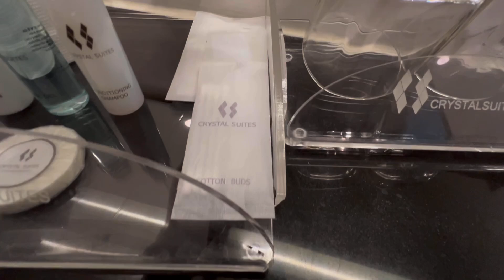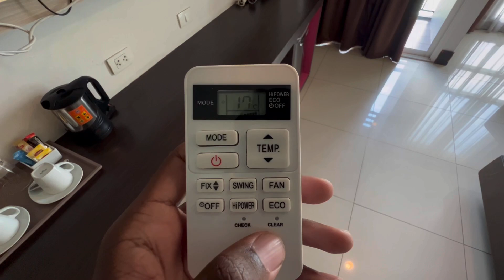Crystal Suites Suvarnabhumi Airport - Bangkok, Thailand. Room Review || Lodging Reviews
Welcome everyone to another video, this time in Thailand! This is a pretty quick hotel review as you can already tell but a fun one still to make! Still can't believe the price which is at the end as always. Be Kind To Eachother,
~RT💙🤟🏾
Let's Chat😆!

*Need Travel Insurance or Nomad Insurance? Look no further, Safety Wing has you covered weather you’re going on a quick vacation, or a digital nomad exploring the world!

*Save money on flights! Get updates and personalized notifications when the price goes down!